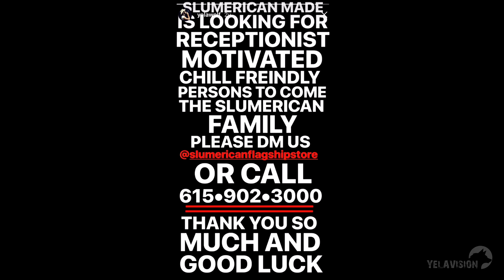Yelawolf deleted all photos on Insta again, but take it easy, Trunk Muzik 3 will be released soon